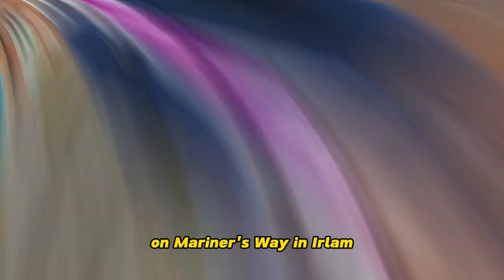Mariners Way Irlam - Three Bedroom Mews - Property Tour - £215,000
Welcome to this charming and contemporary three-bedroom mid-townhouse nestled in a tranquil cul-de-sac, offering a perfect blend of modern living and convenience.

As you step inside, you're greeted by a spacious lounge bathed in natural light, providing an inviting space to relax and entertain. The ground floor also boasts a convenient downstairs WC, ensuring practicality for daily living.

The heart of the home lies in the stylish kitchen and diner area, thoughtfully designed to cater to both culinary delights and social gatherings. With sleek fittings and ample space, this area effortlessly transitions from meal preparation to dining with family and friends.

Upstairs, you'll find three well-proportioned bedrooms, each offering comfort and tranquility. The main bedroom features an en-suite bathroom, providing a private sanctuary for relaxation. Completing the upper level is a pristine family bathroom, offering convenience for all residents.

Step outside into the charming garden, boasting a perfect balance of lush lawn and a delightful patio area, ideal for enjoying al fresco dining or simply basking in the sunshine. Additionally, the property benefits from a parking space to the rear, ensuring hassle-free parking for residents.

Conveniently located close to local amenities, including shops, schools, and transport links, this property offers the ideal combination of comfort, style, and practicality. Don't miss the opportunity to make this wonderful home your own! Schedule a viewing today and envision your future in this desirable abode.

£215,000

Oliver James
4 Liverpool Road, Cadishead Manchester M44 5AF